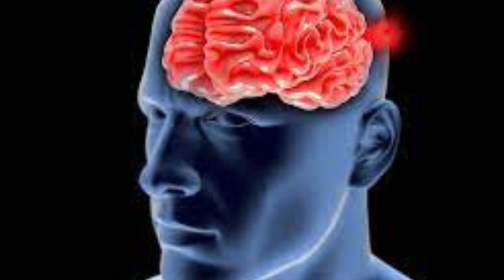المرض الليفي العصبي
المرض الليفي العصبي هو اضطراب وراثي يصيب الجهاز العصبي، ويؤثر بشكل أساسي على كيفية تكوين الخلايا العصبية ونموها، كذلك يسبب نمو الأورام على الأعصاب. يمكن أن ينتقل المرض الليفي العصبي عن طريق الوراثة، كذلك يمكن أن يظهر نتيجة حدوث طفرة وراثية في جينات معينة.

هناك نوعان رئيسيان من المرض الليفي العصبي:

النوع الأول (NF1): وهو أكثر شيوعًا، ويتميز بوجود بقع القهوة باللبن، وأورام ليفية عصبية، وتشوهات في العظام.
النوع الثاني (NF2): وهو أقل شيوعًا، ويتميز بوجود أورام عصبية في السمع والسمع، وتشوهات في العمود الفقري.
تشمل الأعراض الشائعة للمرض الليفي العصبي ما يلي:

بقع القهوة باللبن: وهي بقع بنية فاتحة أو داكنة تظهر على الجلد.
الأورام الليفية العصبية: وهي أورام حميدة تنمو على الأعصاب.
تشوهات العظام: مثل تقوس العمود الفقري، أو تشوه الصدر، أو تشوهات في اليدين والقدمين.
مشاكل في السمع: مثل فقدان السمع، أو طنين الأذن.
مشاكل في الرؤية: مثل ورم العصب البصري، أو إعتام عدسة العين.
مشاكل في النمو: مثل قصر القامة، أو زيادة الوزن.
لا يوجد علاج للمرض الليفي العصبي، ولكن يمكن علاج الأعراض والمشاكل المرتبطة به. قد يشمل العلاج ما يلي:

الجراحة لاستئصال الأورام الليفية العصبية أو الأورام العصبية في السمع.
العلاج الإشعاعي أو العلاج الكيميائي لعلاج الأورام العصبية.
العلاج بالهرمونات لمنع أو إبطاء نمو الأورام.
التدخل الجراحي أو العلاج الطبيعي لتحسين مشاكل العظام أو السمع أو الرؤية.
يمكن أن يؤثر المرض الليفي العصبي على جودة حياة المصابين به، ولكن مع الرعاية المناسبة يمكنهم أن يعيشوا حياة طبيعية ونشطة.

الوقاية

لا يوجد طريقة للوقاية من المرض الليفي العصبي، ولكن يمكن إجراء اختبارات الجينات قبل الإنجاب لتحديد ما إذا كان أحد الوالدين لديه طفرة في الجين المسؤول عن المرض. إذا كان أحد الوالدين لديه طفرة، فإن خطر إصابة الطفل بالمرض هو 50٪.